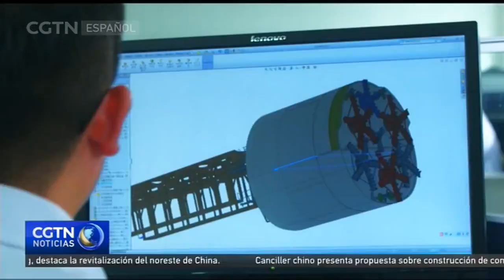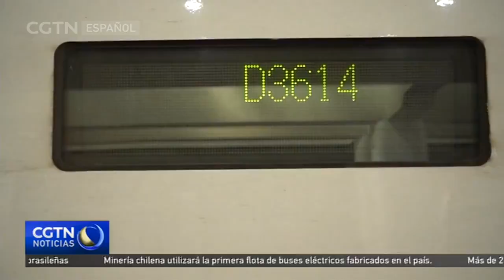Atravesando montañas y valles avanzar rumbo a zonas carentes de transporte y comunicación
Uno de los objetivos del XVIII Congreso Nacional del Partido Comunista de China ha sido igualar el desarrollo de las conexiones de transporte y comunicación de todo el país. En este ámbito han destacado las regiones occidentales, caracterizadas por la poca actividad humana y sus durísimas condiciones naturales. Los ingenieros y obreros chinos se han enfrentado a grandes retos para abrir caminos entre montañas y tender puentes sobre ríos.